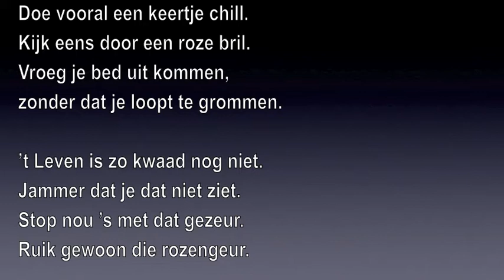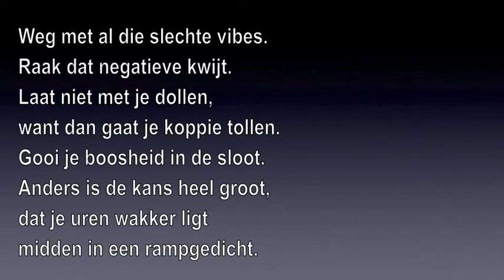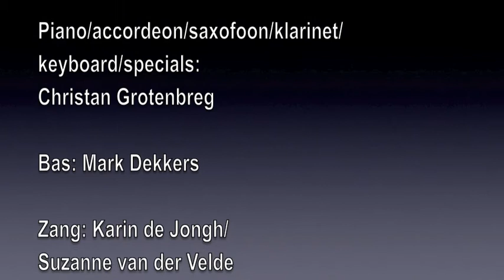4. Doe het positief man (meezingvideo)